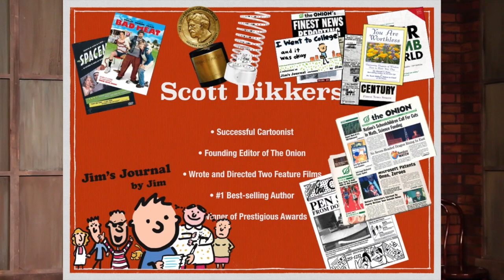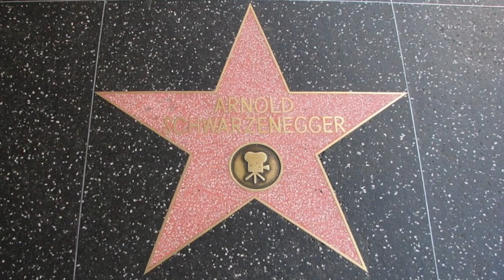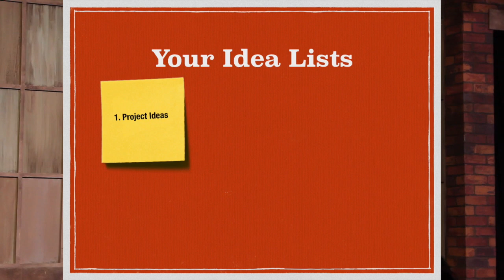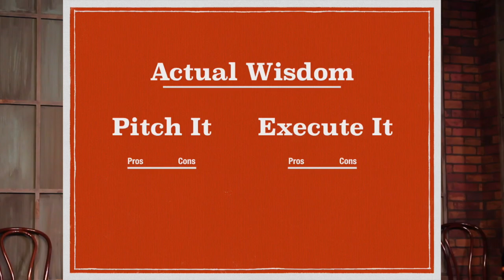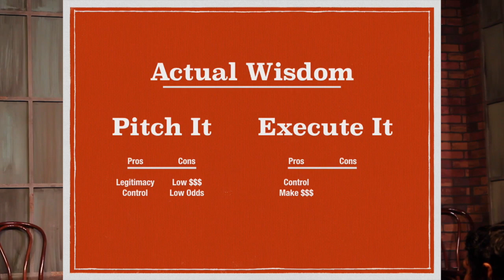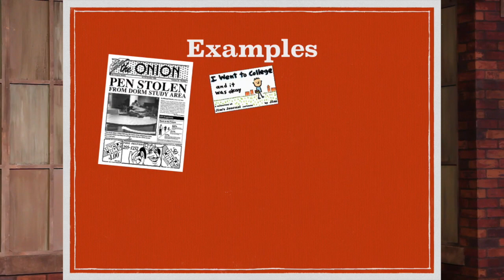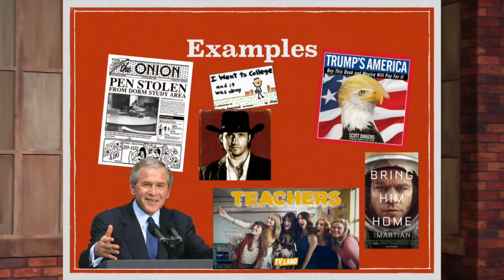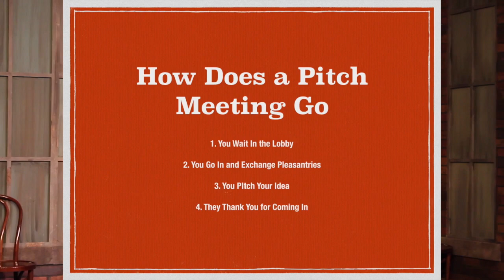How to Pitch a Project in Hollywood and Sell It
Scott Dikkers, founder of The Onion and #1 New York Times bestselling author, lays out his winning strategy for pitching TV pilots, movie ideas, books, and other entertainment projects so that industry insiders buy them.

A presentation to students at the Harold Ramis Film School at the Second City Training Center in Chicago, March 25, 2019.